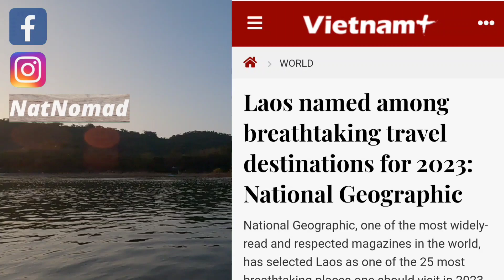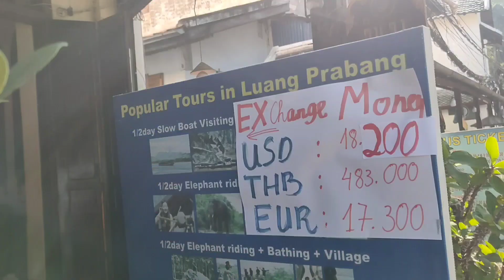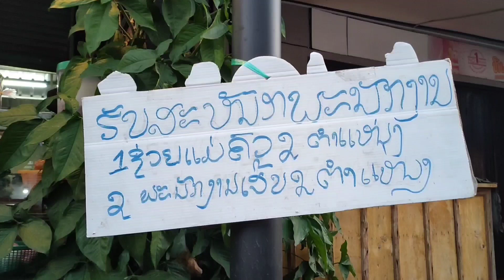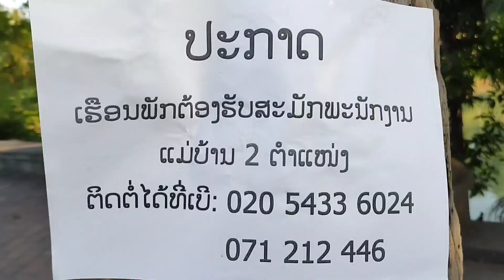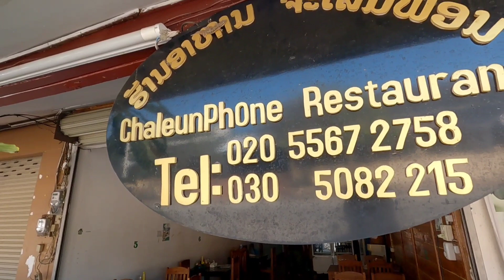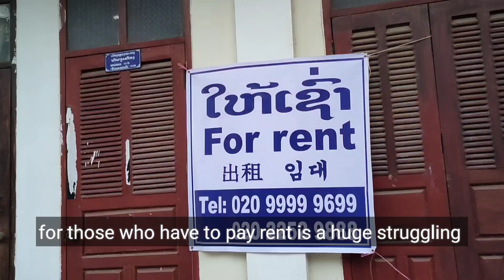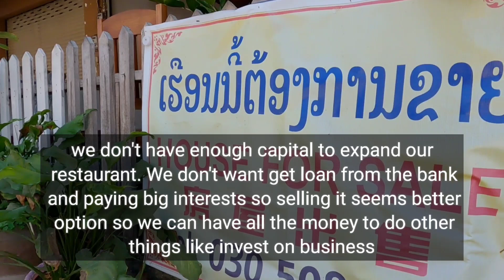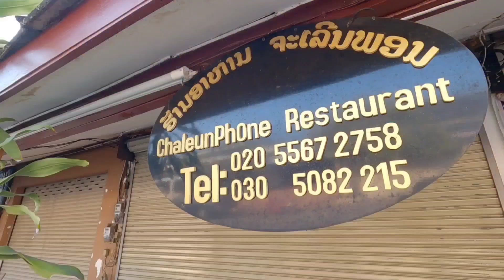Laos why is it the best timing to visit now